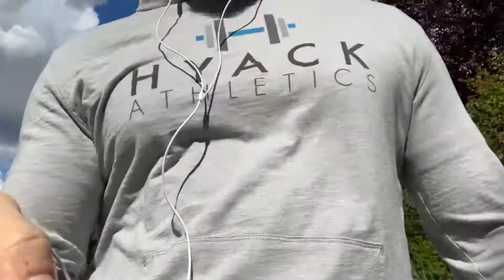My Diet Mistake! What to avoid when you're starting a weight loss diet.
How much weight should you aim to lose? Calculate that alongside your calories and macros using this proven calculator